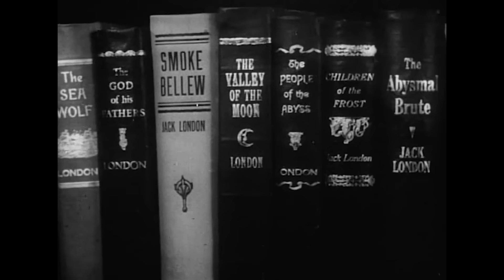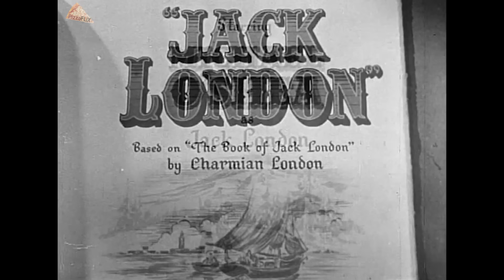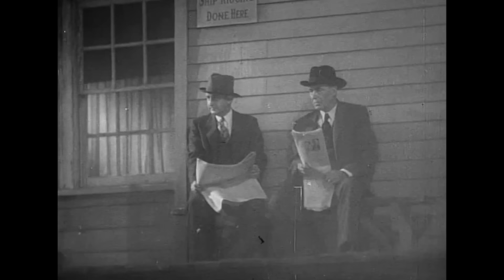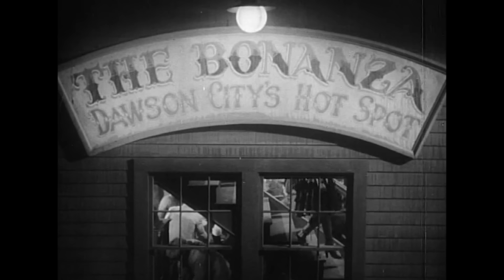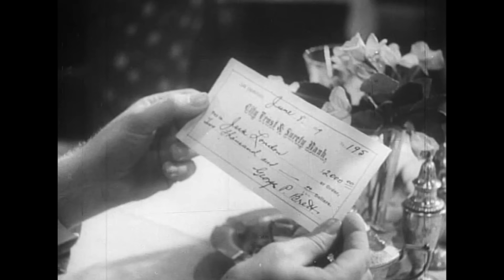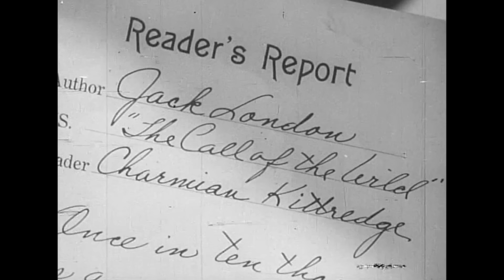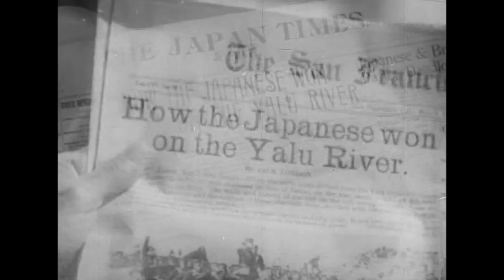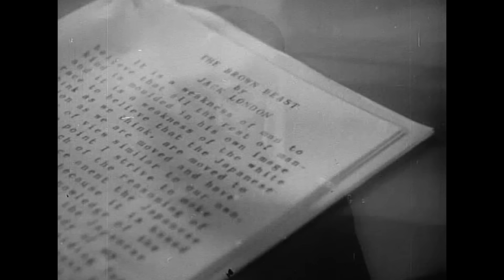Jack London (1943) MICHAEL O'SHEA ♥ SUSAN HAYWARD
Stars: Michael O'Shea, Susan Hayward, Louise Beavers
Co-Stars: Virginia Mayo, Ralph Morgan, Regis Toomey
Director: Alfred Santell

A Hollywood biopic starring Micheal O’Shea as the rugged fortune hunter, war correspondent, animal rights activist, and renowned novelist JACK LONDON. The film focuses on his love life and co-stars Virginia Mayo, Osa Massen, and PizzaFLIX prom queen SUSAN HAYWARD.

TRIVIA: based on the biography written by Jack London's wife Charmian, portrayed by Susan Hayward in the film.